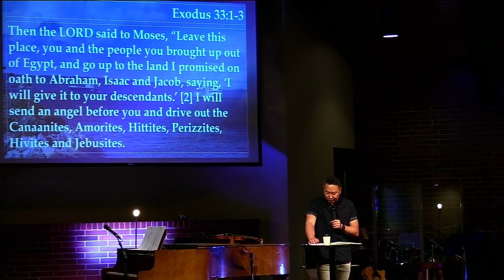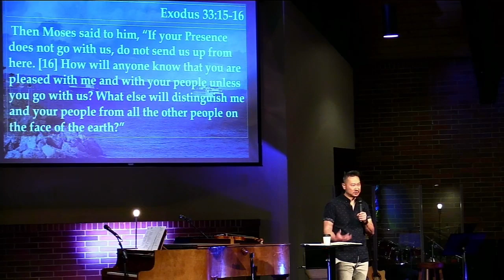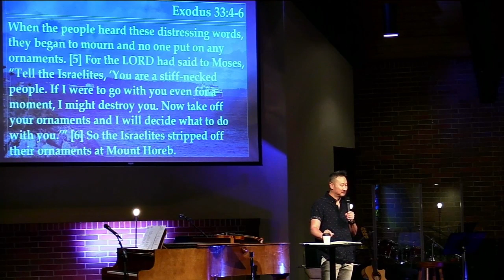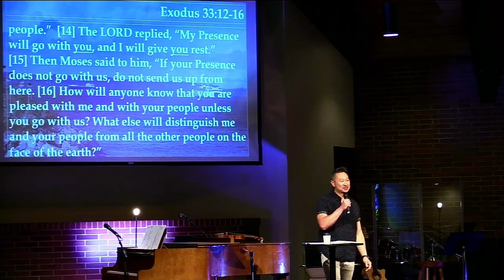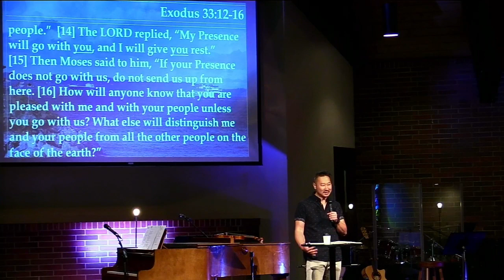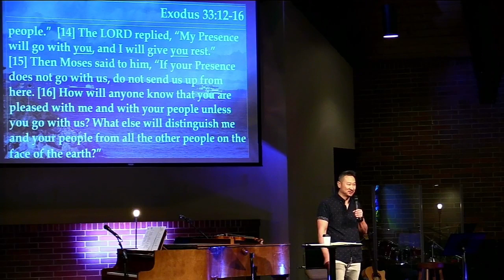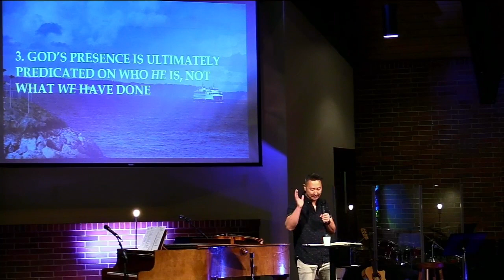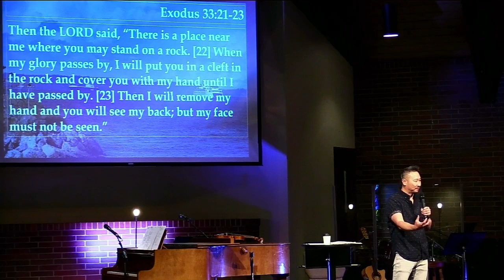Finding Freedom | David Choi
Stand Alone Sermons
Speaker David Choi
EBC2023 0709